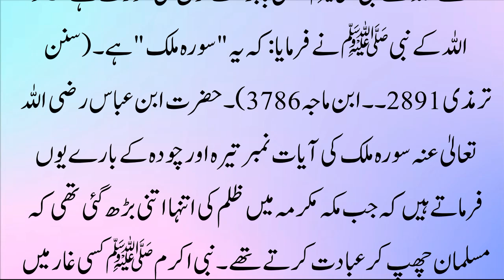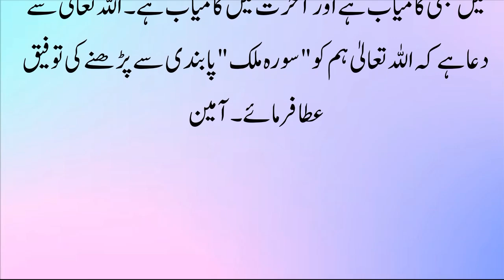Quran Majeed Ki Laadli Surat Jo Allah Se Ladti Hai || Islamic Story || Islamic Stories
Label : Kashif Voice
Editor : M.Ali